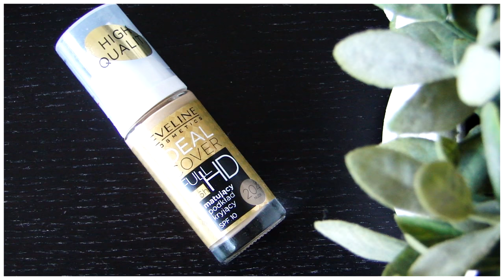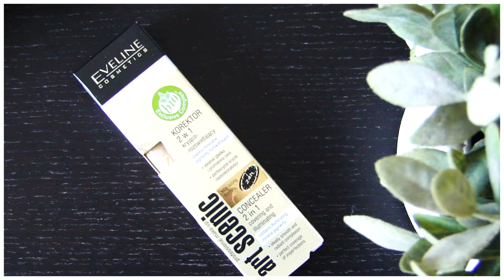🆕✔MAKIJAŻ JEDNĄ MARKĄ: EVELINE COSMETICS //LAURIN.BEAUTY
CZYTAJ OPIS :)

TESTOWANE KOSMETYKI : FIRMA EVELINE COSMETICS.
PODKŁAD - EVELINE IDEAL COVER FULL HD NR 204 NUDE
MINERALNY PUDER MATUJĄCO-WYGŁADZAJĄCY NR 24 GOLDEN CARMEL
PUDER BRĄZUJĄCY NATURAL BRONZING PRESSED POWDER - NR 51 MAT
RÓŻ SATIN BLUSH NR 02 DESERT ROSE ORAZ 01 SOFT PINK
POMADKI DO UST SERIA COLOR EDITION - KOLOR NR 703 CANDY ANGEL ( JASNA POMADKA) ORAZ KOLOR NR 723 HOT FUCHSIA
BŁYSZCZYK DO UST - BB MAGIC GLOSS LIPGLOSS  NR 100

UŻYTE PĘDZLE  I AKCESORIA:
- BEAUTY BLENDER
- PĘDZEL DO PUDRU - SUNSHADE MINERALS
- PĘDZEL DO KONTUROWANIA I OCIEPLANIA - SUNSHADE MINERALS
- PĘDZEL DO PRZYPUDROWANIA OBSZARU POD OCZAMI - REAL TECHNIQUES MODEL SETTING BRUSH
- PĘDZEL DO RÓŻU - HAKURO H 21

♫ MUZYKA ♫
♪ PODKŁAD MUZYCZNY - Marc Jackson Burrows - Sun Begins To Rise

koszulka - sinsay
rzęsy - Ardell wispies black
cienie - ZOEVA Cocoa Blend
paznokcie - lakiery hybrydowe semilac kolor: Sleeping Beauty
zegarek - Daniel Wellington
kolczyki - Avon

NIE WSPÓŁPRACUJĘ BARTEROWO!

... opis przeczytany? Czyli jesteś wyjątkiem w "jutubosferze":) zostaw sekretny komentarz ".KOLEJNY MAKIJAŻ JEDNĄ MARKĄ ZRÓB Z UŻYCIEM FIRMY. "